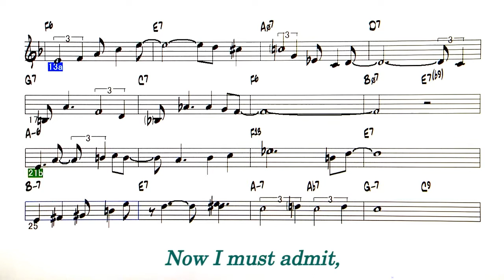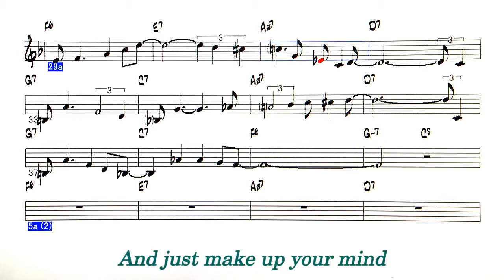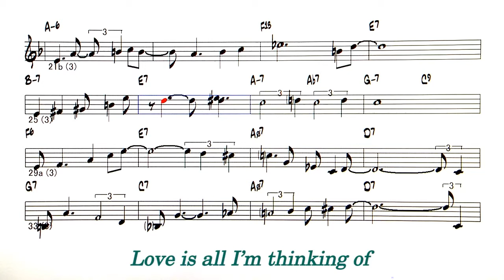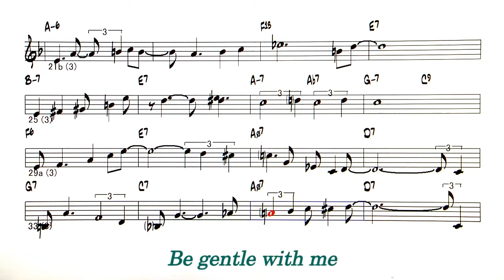I'm Getting Sentimental Over You - ( C instrument )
Backing Track -  I'm Getting Sentimental Over You ( by
Ned Washington / George Bassman - 1932 )
◎Backing Tracks list